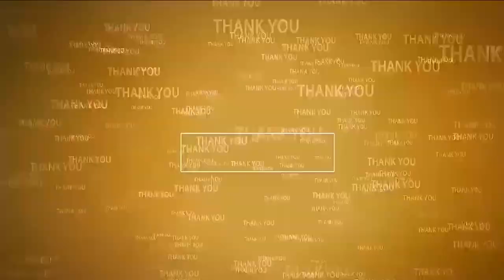21 మోటారు బైక్‌లు దొరికాయ్‌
- ముగ్గురు మోస‌గాళ్లు అరెస్ట్...
- 15 ల‌క్ష‌ల విలువ చేసే 21 బైక్‌లు స్వాధీనం
- జిల్లా ఎస్పీ ఆరీఫ్ హ‌ఫీజ్
- మోటారు సైకిళ్ల దొంగ ఆట క‌ట్టించిన నెల్లూరు పోలీసులు